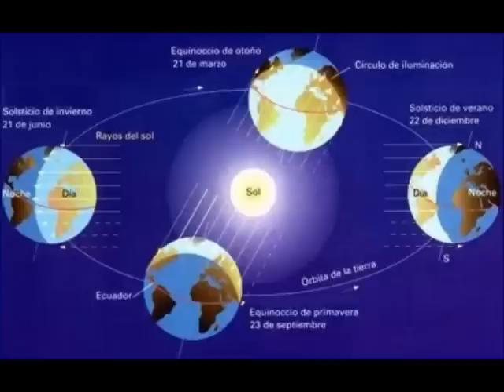Kamban Podcast #01 GiRa கம்பன் கவிச்சுவை - ஜிரா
இராம இலக்குவனரையும் ஒட்டுமொத்த குரங்குக் கூட்டத்தையும் காப்பாற்ற மருந்துமலையை எடுக்கச் சென்ற அனுமன் விடிவதற்கும் மருந்தோடு வர வேண்டும். பின்மாலையில் இருட்டு சூழத்தொடங்கிய வேளையில் கிளம்பிய அனுமன் போகும் வழியிலேயே உத்தரகுரு நாட்டில் சூரியனைக் கண்டுவிடுகிறான். ஏன்? இனி மருந்து கொண்டு வந்தால் பலனில்லையா? கவலைப்படுகிறான் அனுமன். பின்னர் தெளிகிறான். எது அவனைத் தெளிய வைத்தது என்பது பற்றிய சிறு உரை.

8889. அத்தடங் கிரியை நீங்கி,
    அத்தலை அடைந்த அண்ணல்,
உத்தர குருவை உற்றான்;
    ஒளியவன் கதிர்கள் ஊன்றி,
செற்றிய இருள் இன்று ஆக்கி
    விளங்கிய செயலை நோக்கி
வித்தகன், 'விடிந்தது 'என்னா,
    'முடிந்தது என் வேகம் 'என்றான்.

8891. கால் திசை சுருங்கச் செல்லும்
    கடுமையான் கதிரின் செல்வன்
மேல்திசை எழுவான் அல்லன்;
    விடிந்ததும் அன்று; மேரு
மாற்றினன் வடபால் தோன்றும்
    என்பது மறைகள் வல்லோர்
சாற்றினர் என்னத் துன்பம்
    தணிந்தனன் தவத்தின் மிக்கான்.